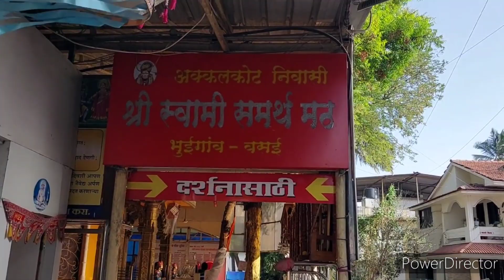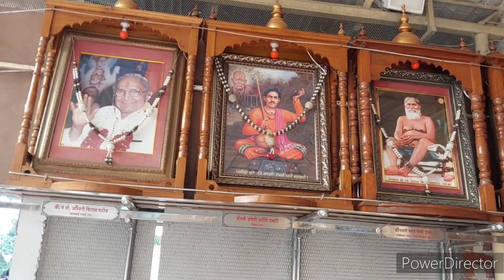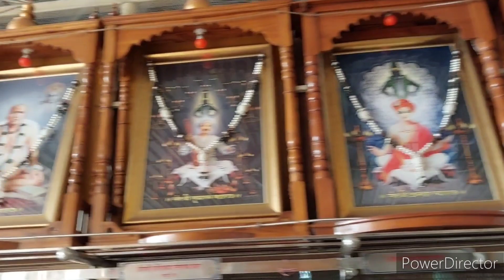श्री स्वामी समथॅ मठ